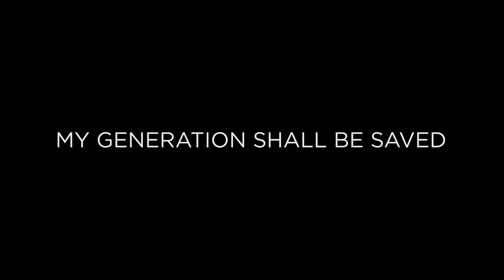#155: Recognizing The Woman Who Destroys: The Woman Who Forgets